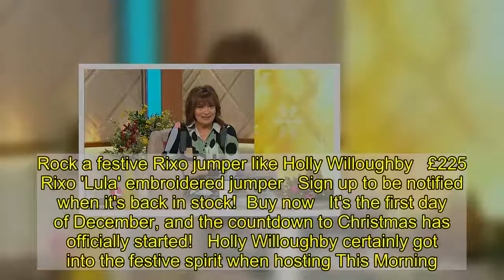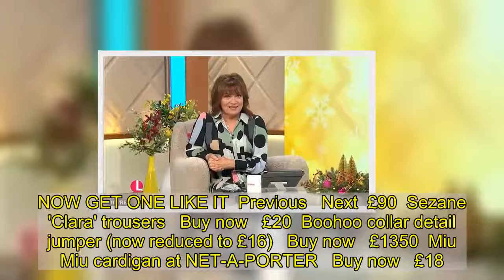ITV enjoys its highest daytime ratings in 11 YEARS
ITV bosses will be popping champagne after the station enjoyed its highest ever daytime ratings on Tuesday.Good Morning Britain, Lorraine, This Morning and Loose Women all achieved their biggest share of viewing since 2009 with an overall share of 25.3 per cent across the morning, marking an 11-year high. This Morning, hosted by Phillip Schofield and Holly Willoughby, had its highest share since 2013 while Lorraine had its second highest share of viewing.   Rock a festive Rixo jumper like Holly Willoughby   £225   Rixo 'Lula' embroidered jumper   Sign up to be notified when it's back in stock!  Holly Willoughby certainly got into the festive spirit when hosting This Morning. How adorable is her red jumper?   It's by Rixo, the brand whose printed midi skirts and dresses you'll no doubt have noticed on celebrities ranging from Millie Mackintosh to Margot Robbie. This year they've added knitwear and pyjamas to their repertoire too. Perfect for presents!   Check out the contrast embroidery and collar detail on the 'Lula' jumper. It's currently sold out online, but click (right) to sign up to receive an email when it's back in stock.   Or if you can't wait, head to our edit below to get the look instead. From Boohoo to Miu Miu, we've got all budgets covered!  * PRICES MAY NOT BE AS ADVERTISED   ...NOW GET ONE LIKE IT  Previous   Next  £90  Sezane 'Clara' trousers   Buy now   £20  Boohoo collar detail jumper (now reduced to £16)   Buy now   £1350  Miu Miu cardigan at NET-A-PORTER   Buy now   £18.99  SHEIN statement collar cardigan   Buy now   £46  FatFace snowflake jumper   Buy now  Good Morning Britain enjoyed a 25.4 per cent share, with the programme drawing an average of 929,000 overnight viewers, peaking at 1.4 million.Presenters Piers Morgan and Susanna Reid have seen their ratings steadily climb during lockdown following Piers' hard-hitting interviews with members of parliament.     The show is directly followed by Lorraine at 9am, with host Lorraine Kelly achieving a share of 25.8 per cent. Tuesday's episode of the show was watched by 1.3 million overnight viewers, with a peak of 1.4 million.   This winning streak then continued into This Morning at 10am, which drew a 29.1 per cent share of viewing. It was the highest share since 2013, excluding the Royal Wedding of Princess Eugenie of York in October 2018, which aired as a This Morning special. The episode was watched by an average of 1.5 million overnight viewers, peaking at 1.6 million.    Loose Women then rounded out the record run with a 18 per cent share between 12:30 and 13:29, its highest share since February 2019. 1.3 million overnight viewers tuned in to watch the episode while the chat show had a peak of 1.4 million.Good Morning Britain, Lorraine, This Morning and Loose Women air on ITV weekdays from 6am and are available on ITV Hub.